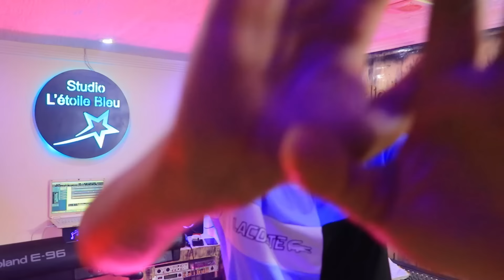Cheb Abbas Kahla 2022| bent dowar ft Amine Manini بنت الدوار راها تضرب اونوار clip 2022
Cheb abbas kahla

Percussion : Saïd choka
 cadrage zino L'maryoul
Mix Et Mastering : Amine manini
Studio etoil blue
بنت الدوار راها تضرب اونوار
كملت معاها ڨلتلها اونفوار
كانت طلابة كثرو عليها الحلابة